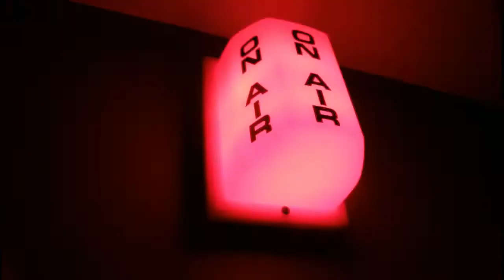Invade my privacy | VEDIM 6